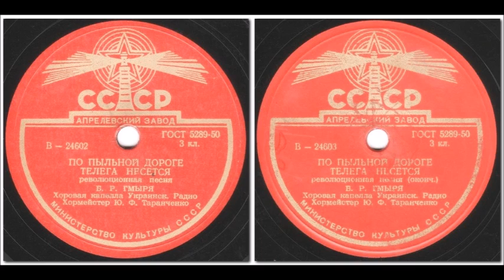ПО ПЫЛЬНОЙ ДОРОГЕ ТЕЛЕГА НЕСЕТСЯ Гмыря Б.Р. грампластинка записи 24602-24603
ПО ПЫЛЬНОЙ ДОРОГЕ ТЕЛЕГА НЕСЕТСЯ революционная песня исп. Б.Р. Гмыря Хоровая капелла Украинского Радио Хормейстер Ю.Ф. Таранченко
Оцифровка грампластинки 78 об/мин записи номер 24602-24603 формат Гранд (25см)